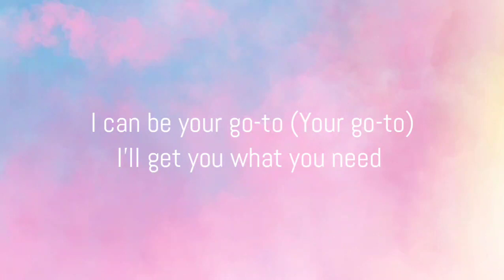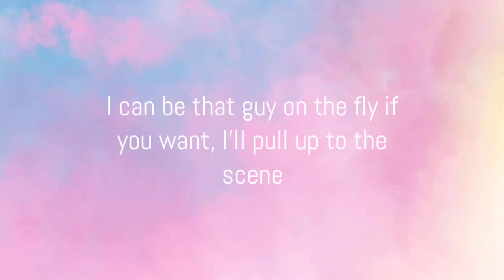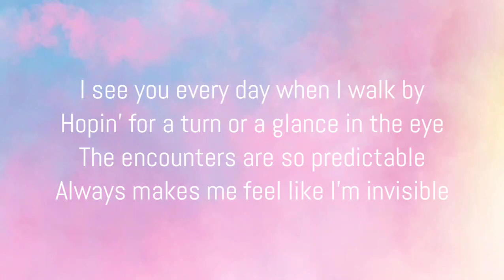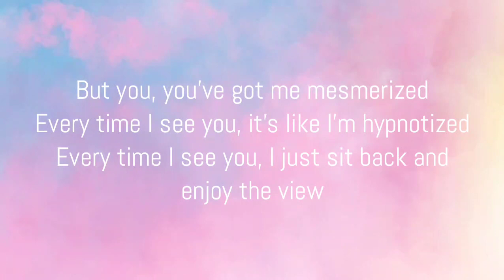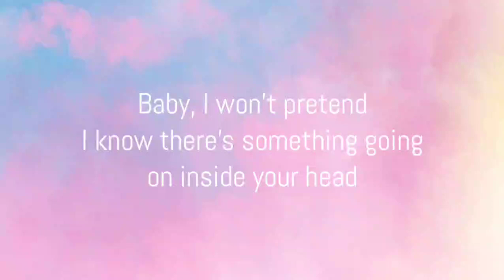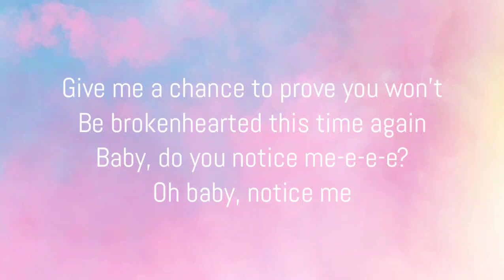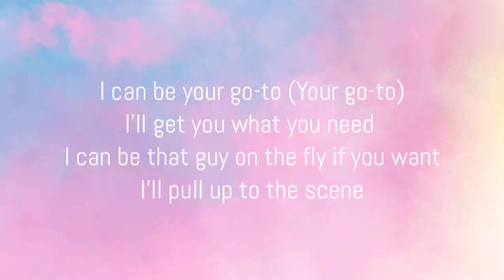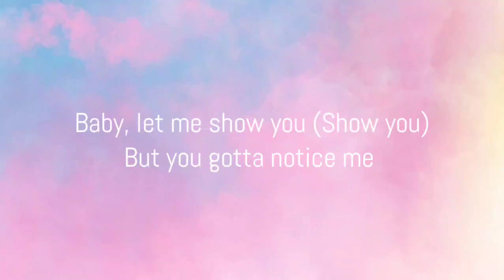Notice Me - Jiubel (lyrics)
Notice Me

thank you for the song recommendation 💕